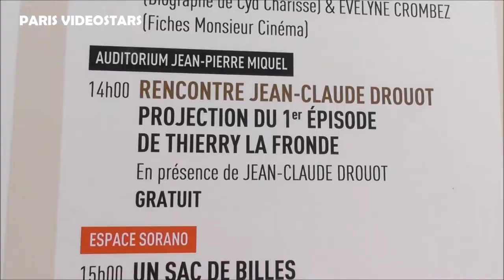Jean-Claude DROUOT ( Thierry La Fronde ) au Festival de Vincennes ( Grand Paris) le 20 novembre 2021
Jean-Claude DROUOT ( Thierry La Fronde ) au Festival " Au delà de l'Ecran " à Vincennes ( Grand Paris) le 20 novembre 2021